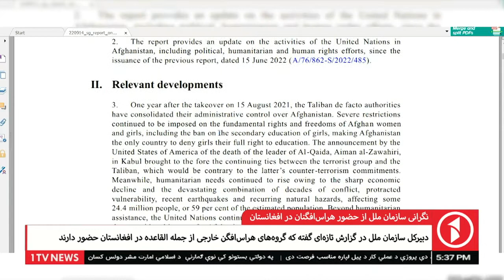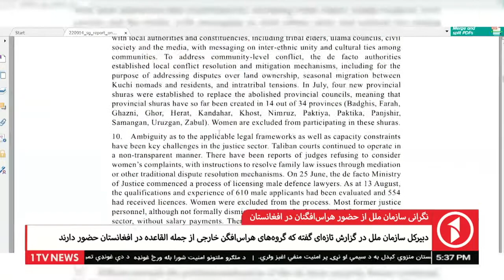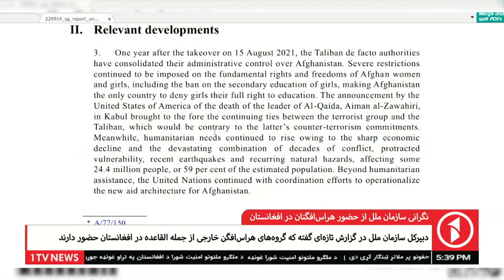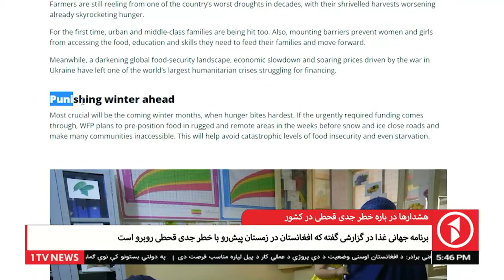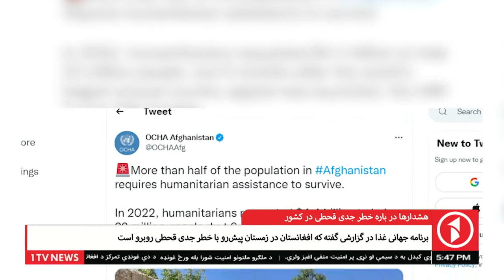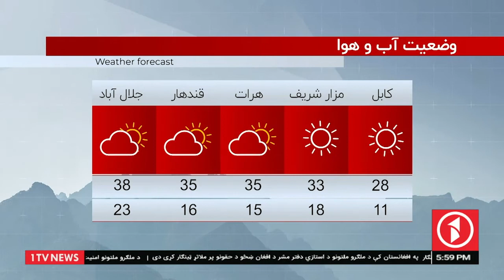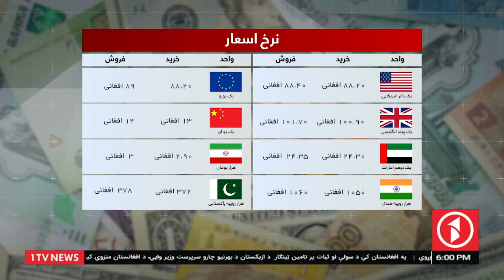Afghanistan Dari News 27.09.2022 - خبرهای شام‌گاهی افغانستان